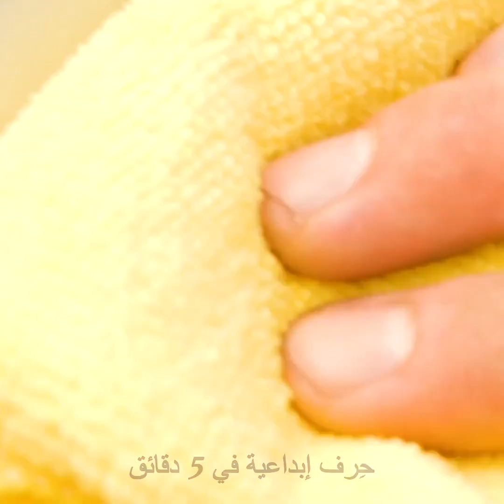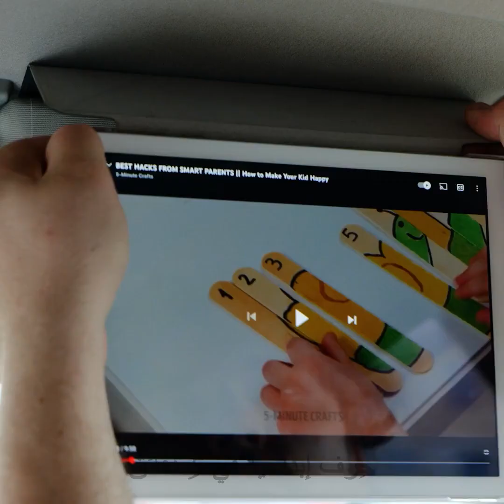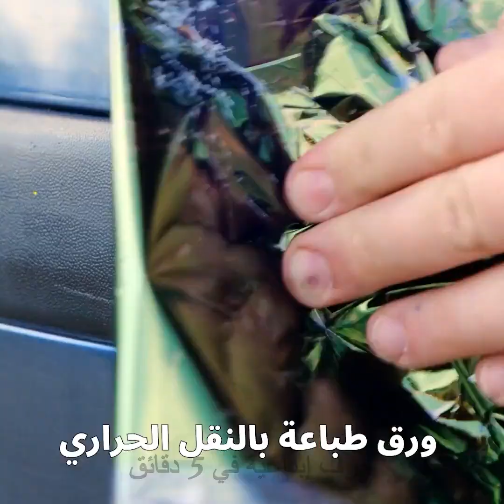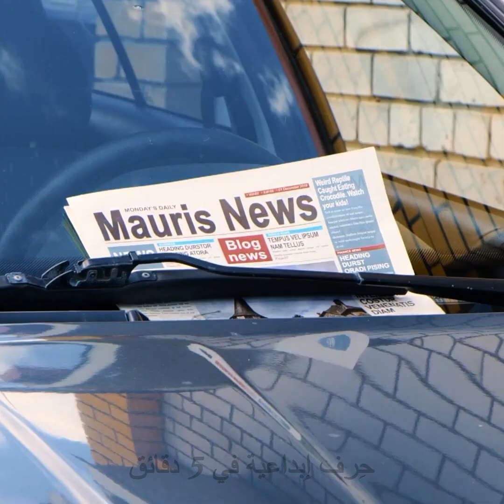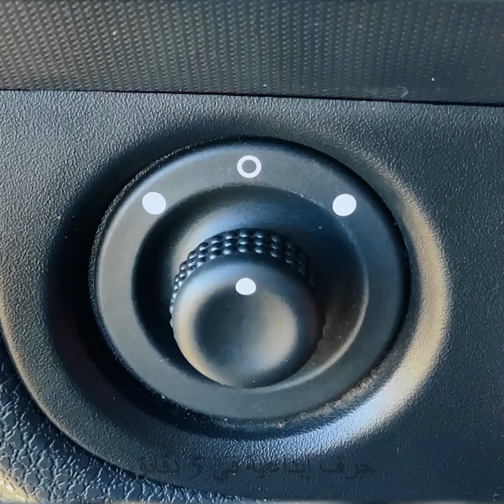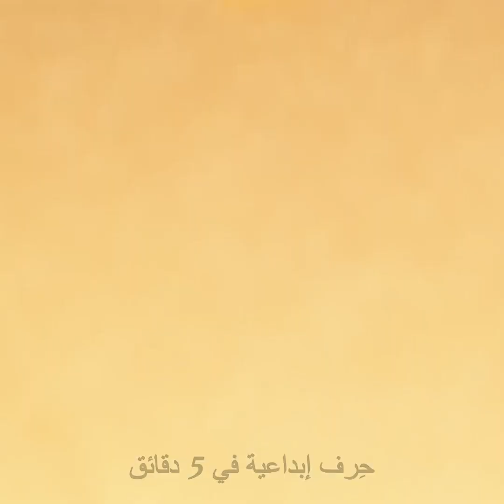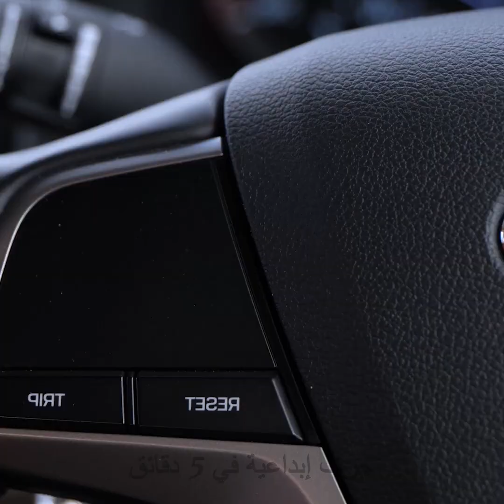أدوات وحيل مبتكرة لتستمتع بقيادة سيارتك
الطوابع الزمنية:
0:08 المصابيح بحاجة للتنظيف؟
2:29 حيلة الشماعة
5:41 حيلة الشريط اللاصق
9:55 تنظيف السير
13:17 حيلة الإسفنجة